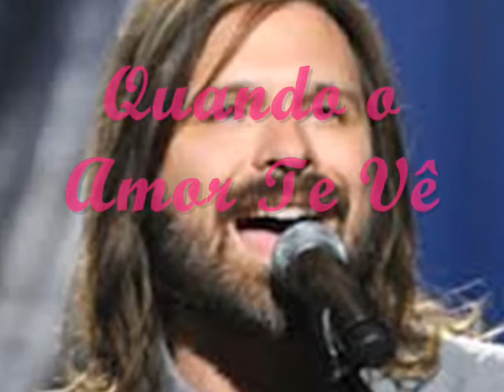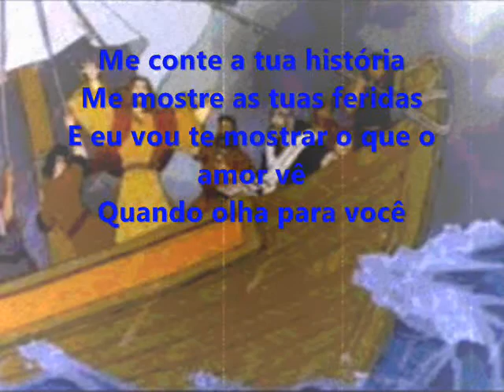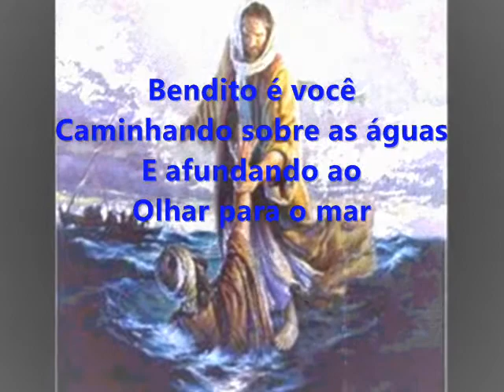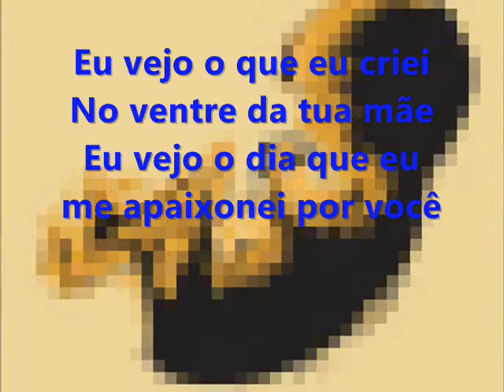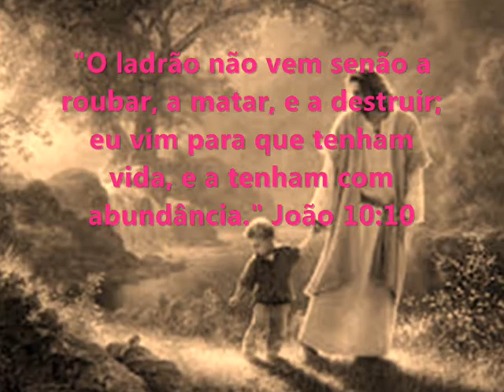Mac Powell (Third Day) - When Love Sees You (Legendado)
Linda música.Saiba que quando Deus olha para você te vê redimido pelo sangue do Seu Filho e coberto por Sua graça.